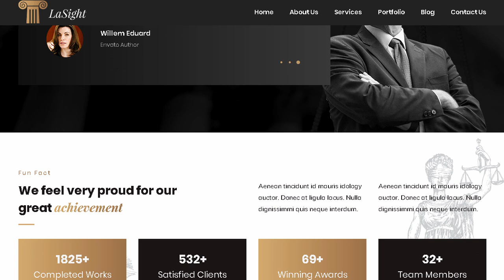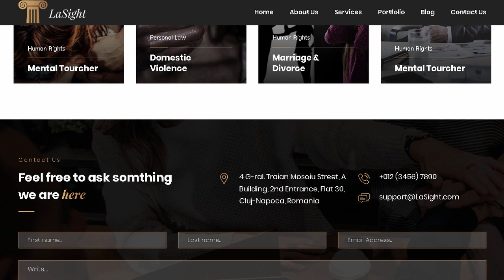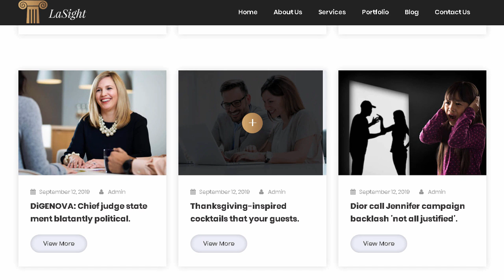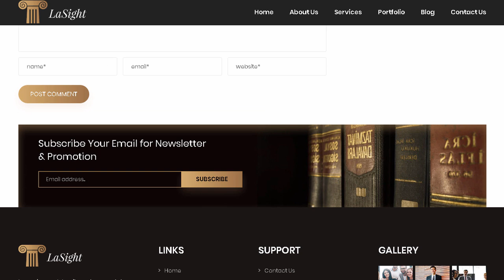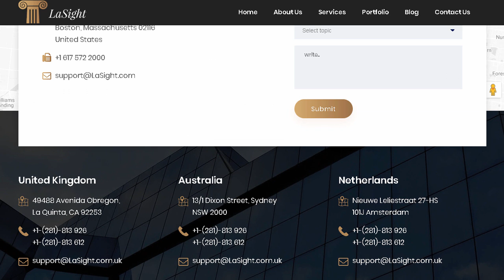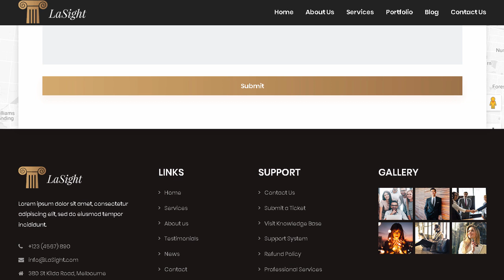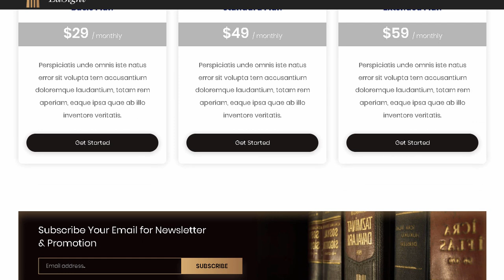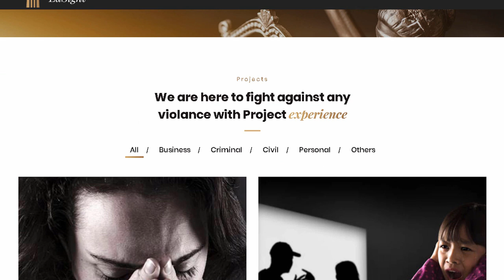Lasight - Lawyer & Law | Themeforest Templates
"Download Lasight - Lawyer &amp; Law | Themeforest

OR

Envato Market

Web Themes &amp; Templates

Code

Audio

Graphics

Photos

3D Files

Search

Popular Files

Featured Files

Top New Files

Follow Feed

Top Authors

Top New Authors

Public Collections

WordPress

Show all WordPress

Popular Items

BuddyPress

Corporate

Creative

Directory &amp; Listings

eCommerce

Education

Elementor

Entertainment

Mobile

Nonprofit

Real Estate

Retail

Technology

Wedding

Miscellaneous

WordPress Plugins on CodeCanyon

Simple Site Builder

HTML

Show all HTML

Popular Items

Admin Templates

Corporate

Creative

Entertainment

Mobile

Nonprofit

Personal

Retail

Specialty Pages

Technology

Wedding

Miscellaneous

Marketing

Show all Marketing

Popular Items

Email Templates

Landing Pages

Pagewiz

Unbounce Landing Pages

Google Web Designer Ads on CodeCanyon

CMS

Show all CMS

Popular Items

Concrete5

Drupal

Joomla

MODX Themes

Moodle

Mura

Webflow

Weebly

Miscellaneous

eCommerce

Show all eCommerce

Popular Items

WooCommerce

3dcart

BigCommerce

Cart66

CS-Cart

Drupal Commerce

Easy Digital Downloads

Ecwid

Jigoshop

Mag